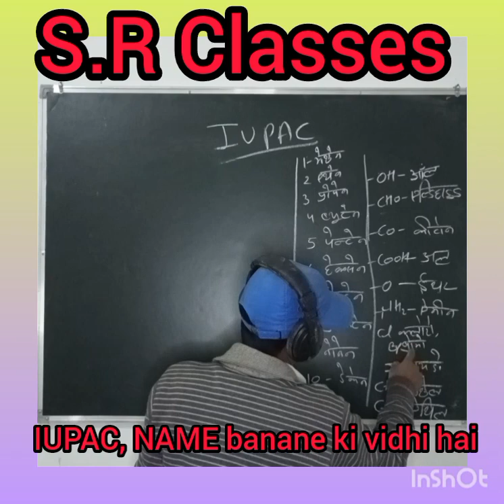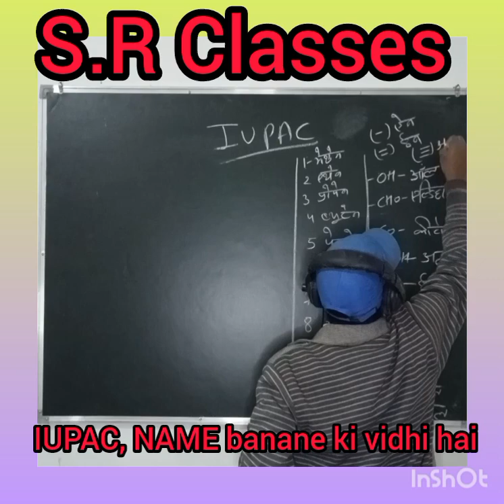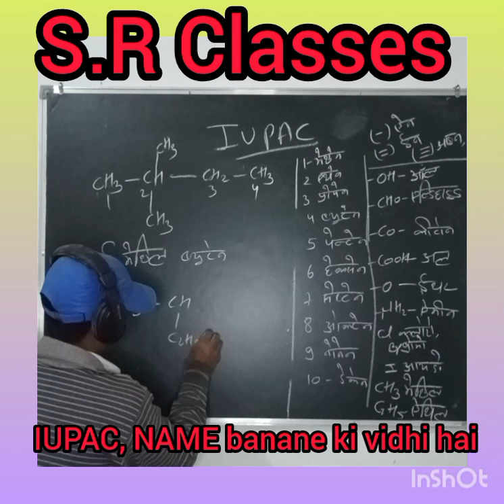IUPAC NAME banane ke asan vidhi se